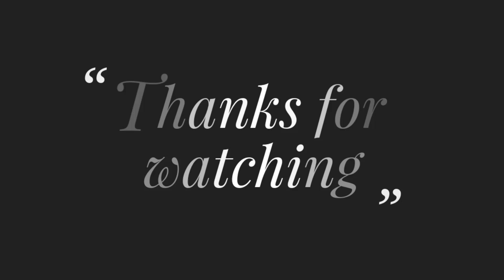8(Eight) Easy Doodle Flowers Drawing Tutorial,How to Draw Doodle Flowers with Pencil,Flower Drawing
Title: 8(Eight) Easy Doodle Flowers Drawing Tutorial, How to Draw Doodle Flowers  with Pencil, Flower Drawing